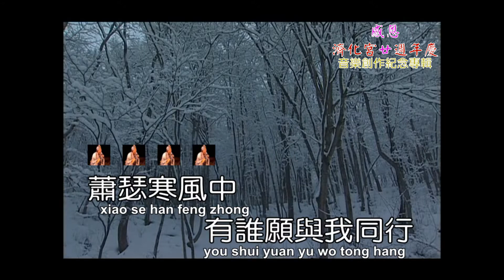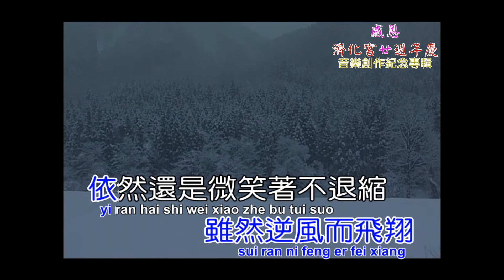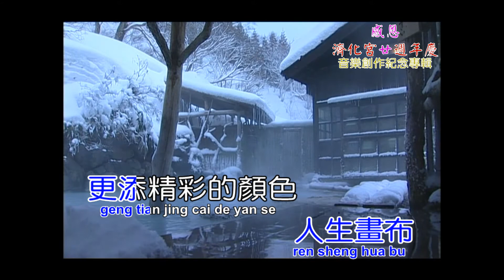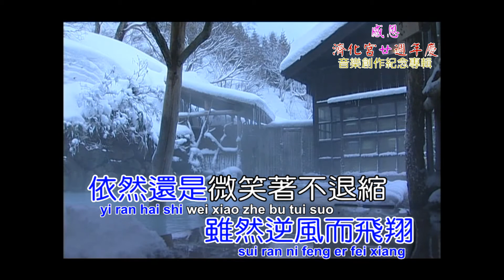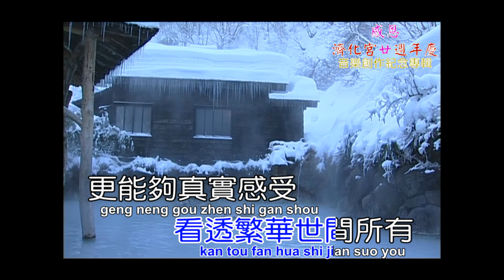濟+03真修不退張嘉栗